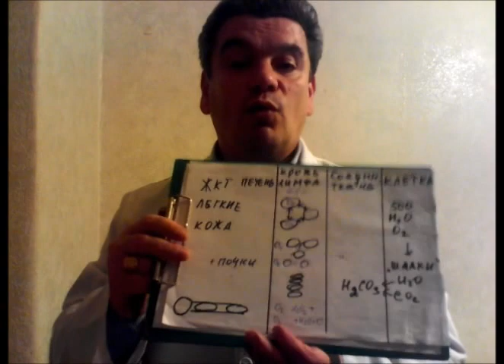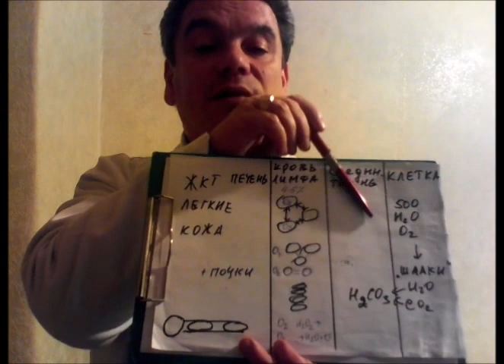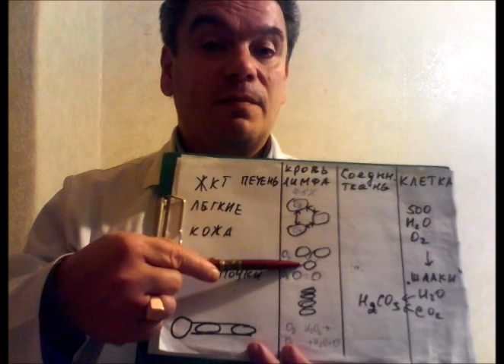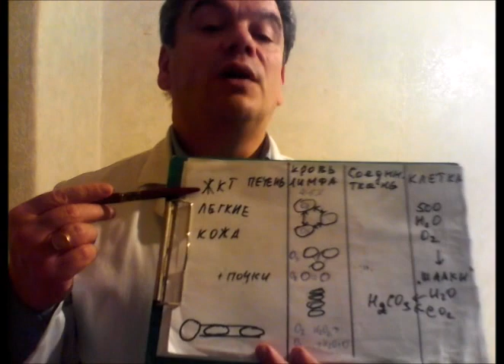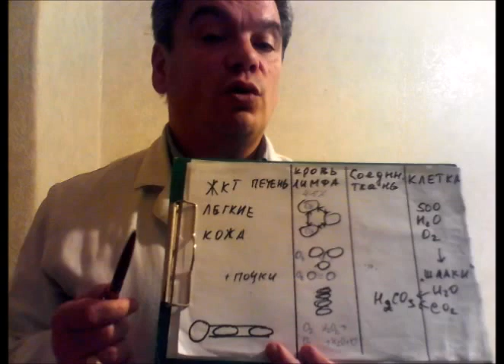полезные советы диетолога (лайфхаки) как, когда, зачем пить воду правильно для здоровья и спорта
лайфхаки или полезные советы диетолога (корисні поради дієтолога) как, когда, зачем пить воду правильно для здоровья занимаясь спортом, фитнесом, бодибилдингом, бодифлексом?
лайфхаки или полезные советы диетолога (корисні поради дієтолога) нужны в разных ситуациях. одним нужны лайфхаки или полезные советы для жизни (корисні поради для життя). а другим нужны полезные советы или лайфхаки для здоровья. если Вы хотите вести здоровый образ жизни (ЗОЖ) - Вам нужны лайфхаки или полезные советы для здорового образа жизни (корисні поради для здорового життя). если Вы хотите заниматься спортом, фитнесом, бодибилдингом - Вам понадобятся лайфхаки или полезные советы для спорта (корисні поради дієтолога для спорта). или иными словами -  полезные советы или лайфхаки для занятий спортом.
в любом случае важно знать зачем пить воду, как пить воду, когда пить воду правильно, сколько пить воды для здоровья. а особенно зачем пить воду занимаясь спортом, как пить воду при занятиях спортом, когда пить воду во время тренировок правильно, сколько пить воды для тренировки правильно. чтобы заниматься профилактикой болезней и не попадать на лечение. иными словами как лечиться вылечиться и жить без болезней.
больше информации? лайфхаки или полезные советы диетолога (корисні поради дієтолога) как пить воду правильно, когда пить воду правильно, какую пить воду правильно, почему нужно пить воду правильно, зачем пить воду правильно для здоровья занимаясь спортом, фитнесом, бодибилдингом, бодифлексом правильно? пишите комментарии, вопросы, отзывы в форум под видео. и получите лайфхаки или полезные советы диетолога Скачко Бориса (Украина, Киев)

Школа доктора Скачко 1 сезон - серия видео как правильно дышать для здоровья. активная ссылка на первое видео

Школа доктора Скачко 2 сезон - как пить воду правильно для здоровья. активная ссылка на первое видео: